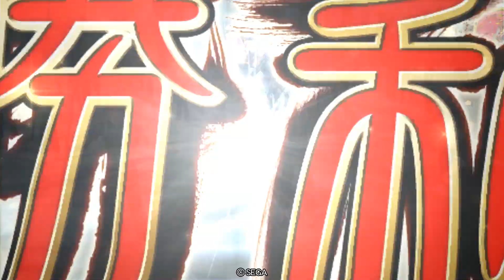三国志大戦 頂上対決【2021/11/14】西園寺あぱる VS ああああ♥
三国志大戦 頂上対決【2021/11/14】
西園寺あぱる(全国8位)
VS
ああああ♥(全国19位)

セガのアーケードゲーム「三国志大戦」の上位プレイヤー同士による『頂上対決』リプレイ動画です。

【三国志大戦とは？】
三国志の世界を舞台に１対１の熱き戦いが繰り広げられる、対戦型カードアクションゲーム！
筐体の盤面上で実際にカードを動かすことで、画面内の部隊を操作して敵城を陥落せよ！
全国のゲームセンターで絶賛稼働中！